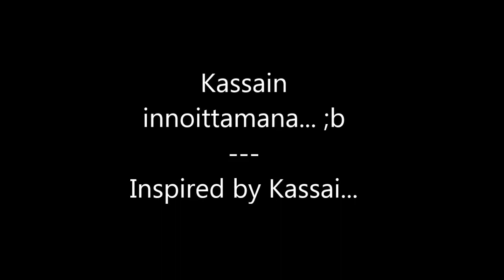Inspired by Kassai ;b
Just had to try after i saw a video where Kassai was balancing on some rope...
Bow is Marco- horsebow by PsR Bows and Hunting.
Jotain oli kokeiltava sen jälkeen kun näin Kassain tasapainoilevan narulla. ;b
Jousi on Marco- hevosjousi PsR Bows and Hunting:lta.